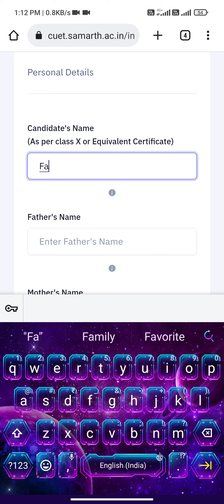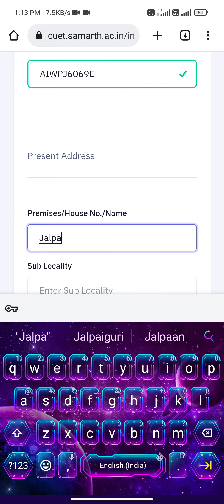CUET 2023 application process in details| CUET registration begins date announced